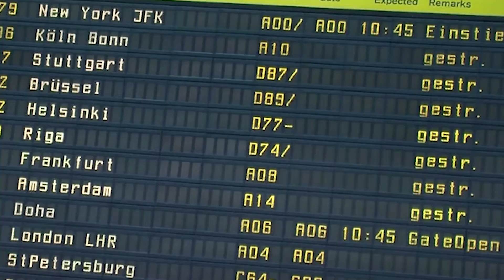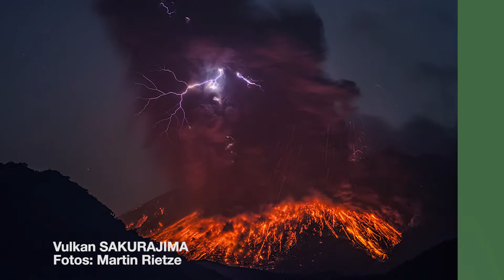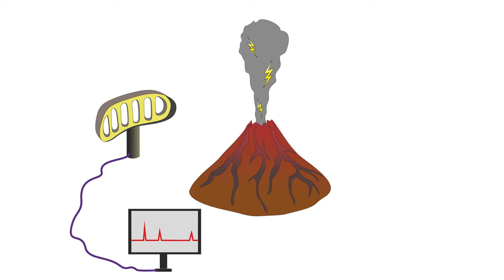Vulkanblitze: Einst Lebensfunke - Eines Tages Frühwarnsystem? (Fast Forward Science 2017)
Explosive Vulkane, Blitze, der Flugverkehr und die Entstehung des Lebens auf unserer Erde - wie hängt das alles miteinander zusammen?

In den letzten paar Jahren sind mehrere Artikel in Fachzeitschriften erschienen, die spannende Erkenntnisse zutage brachten. Die sogenannten Vulkanblitze sind aktueller Forschungsgegenstand und werden hier vorgestellt.

Vulkanblitze sind weniger bekannt und erforscht als Gewitterblitze, aber nicht minder spektakulär. Vulkanblitze spielten wohlmöglich eine wichtige Rolle bei der Entstehung des Lebens auf unserer Erde und könnten einestages indirekt genutzt werden, um Flugbehörden vor kritischen Aschekonzentrationen in der Luft zu warnen. Dieser Clip erklärt den Kontext und fasst dabei wichtige Erkenntnisse und Fakten aus verschiedenen wissenschaftlichen Teilbereichen zusammen (Vulkanologie, Mineralogie, Atmosphärenforschung, Meteorologie, Luft- und Raumfahrt, Physik & Geophysik, Chemie & Biochemie).

Dieses Video hat am Wettbewerb „Fast Forward Science“ in der Kategorie „Scitainment“ teilgenommen und den 3. Platz erreicht!

Fotos der Vulkanblitze am Sakurajima-Vulkan von Martin Rietze.
Videos der Vulkanblitze am Colima-Vulkan von Marc Szeglat.
Satellitenbilder von NASA.
Globus von GoogleEarth.

Alles weitere
von Tamara Worzewski und Johannes Zerbst.